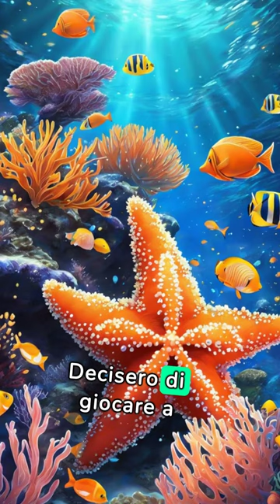L'invidia: l'avventura di Sally il delfino e Taylor la stella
Ciao! Questa è l'avventura di Sally il delfino e Taylor la stella marina. Scopri cosa stanno per apprendere sull'invidia... condividi con i tuoi amici!!!